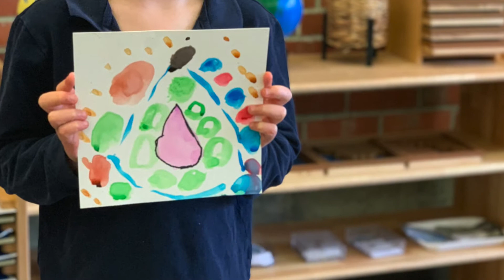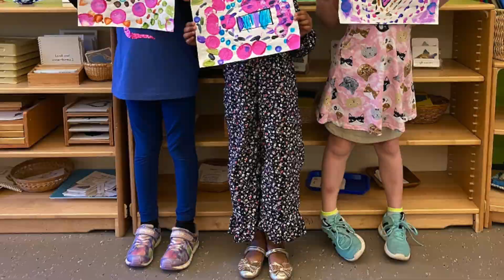Kindergarten Black History Month Virtual Program 2022